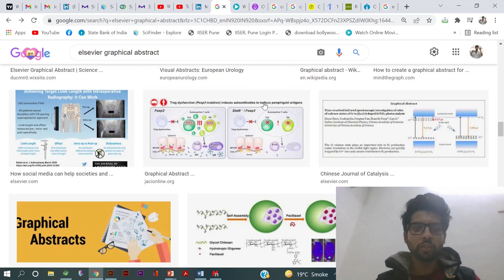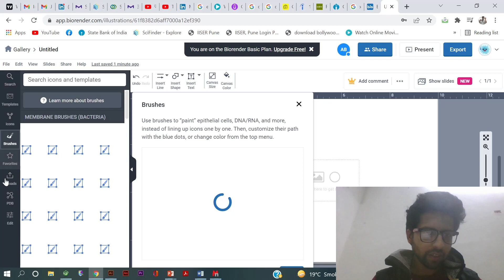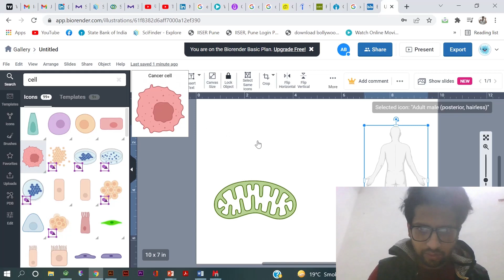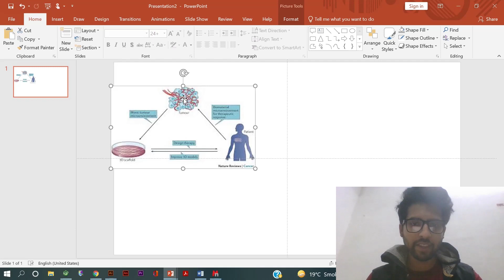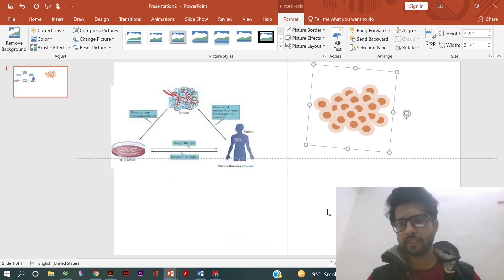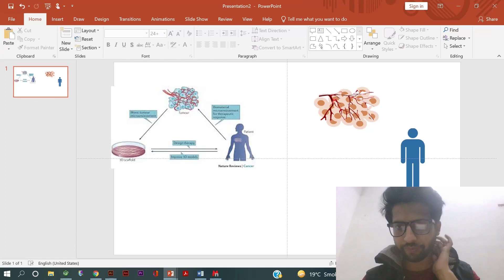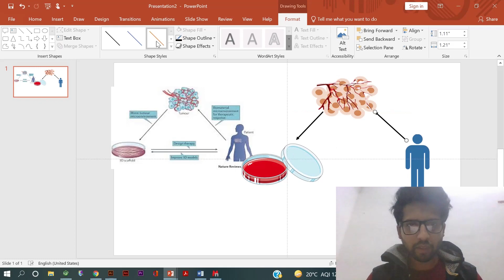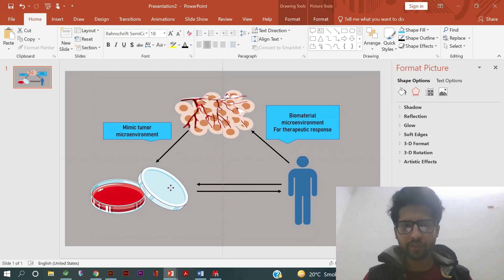How to make Graphical Abstract for Research Paper | Free Software Graphical Abstract | Aman Bajpai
This video introduces the top 3 free software that scientists/professional scientists used for illustrating graphical abstract. Scientists can use these software to create professional scientific illustrations for their research publication, articles, posters, science figures and graphical abstracts etc.
Learn how to use them.
Biorender
PowerPoint
Illustrator